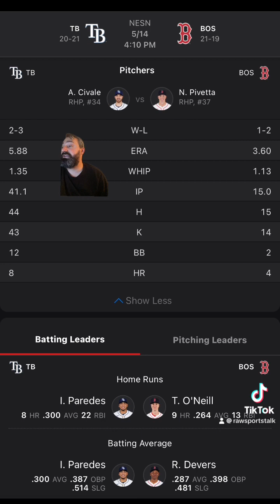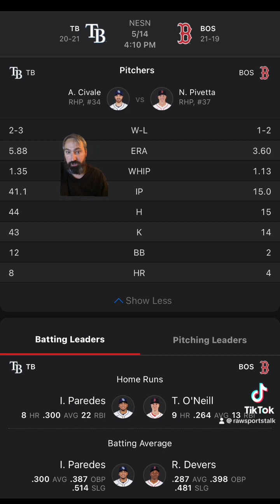Boston Red Sox VS Tampa Bay Rays Free MLB Sports betting info 5/14/24